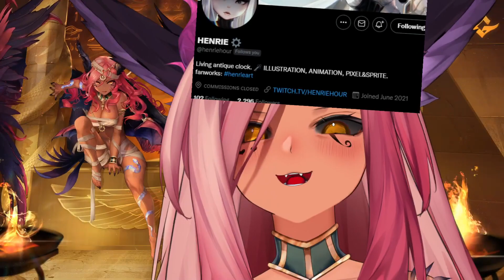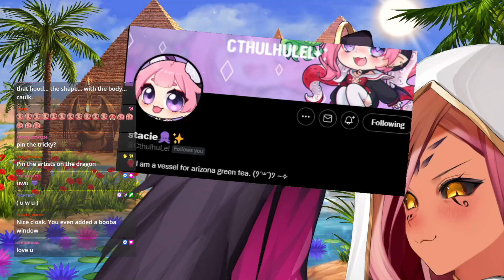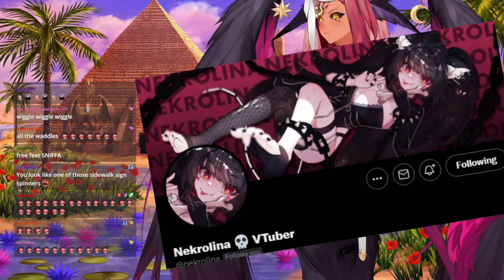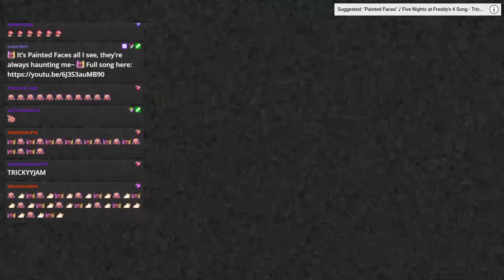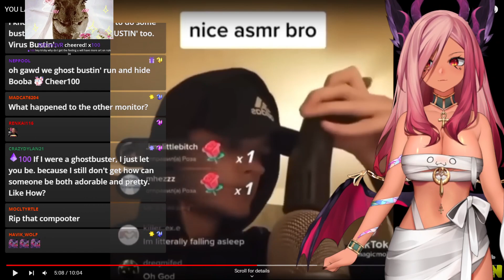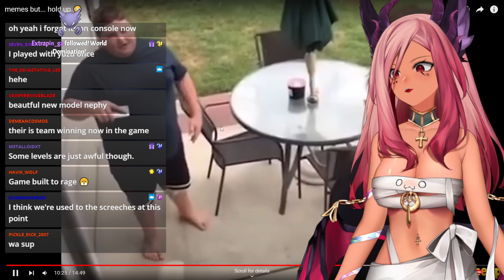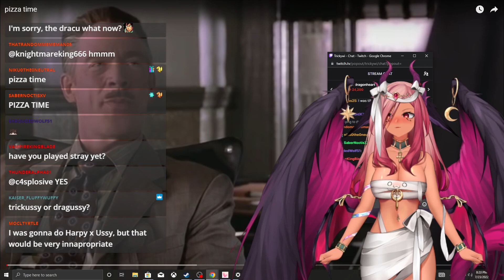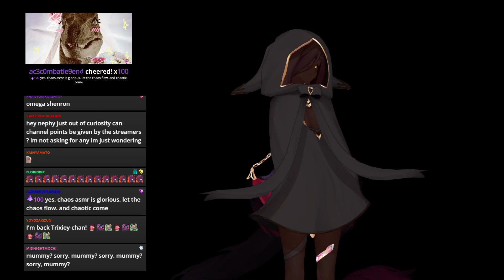Trickywi - Mummy Model Debut! Tricky Anniversary Stream! SCREE!!!! (7/23/2022)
Stream was live at July 23rd 2022, and was originally called "🔅Mummy Model Debut! Tricky Anniversary Stream! SCREE!".

🌸 This channel is in no way official. It is just managed by a Trickywi fan.